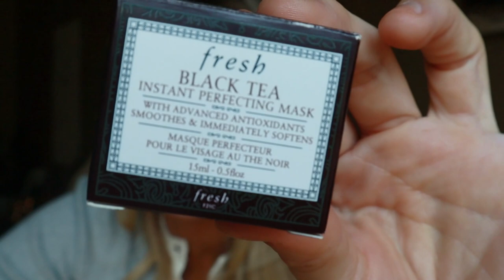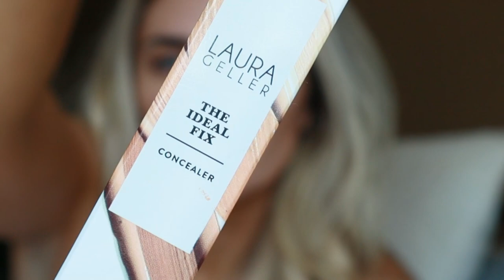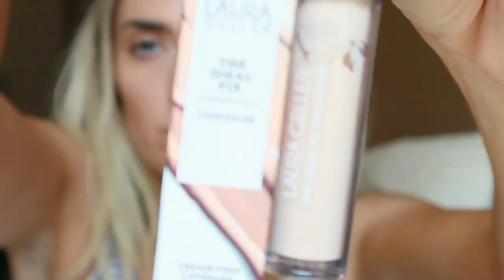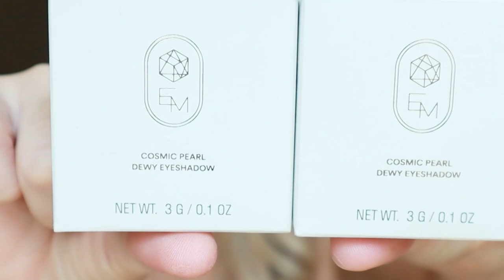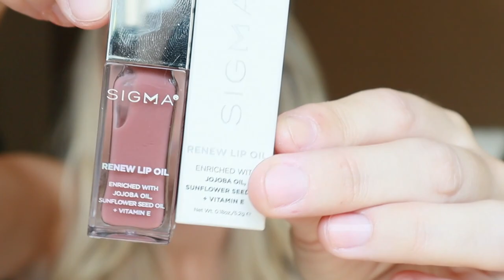MAKEUP IVE BEEN LOVING + NEW MAKEUP THAT I LOVE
HOLY MAKEUP COLLECTION! I have makeup overflowing out of my vanity and makeup suitcases. Im not going to lie. I love it! I love all the options. I'm still rediscovering old favorites and new ways to apply certain products. AND of course trying NEW stuff often lol So I figure it would be great to do an update video on what Im loving. At least right now because my makeup favorites tend to rotate. ; )

Todays video features a few new products as well! I will make sure to try and link everything down below! Enjoy!!
-JESS-

MAKEUP PRODUCTS MENTIONED AND USED:
Fresh Black Tea Perfecting Mask
Alpha-H Liquid gold
Strivectin Super B barrier oil
Laneige Dewy makeup serum
Elemis Pro Collagen Smoothing Primer
Iconic London radiant
Lawless beauty Conseal the Deal
KohGenDo Brighten powder
Bye Bye Pores Powder
Makeup Forever Velvet Powder
CT Contour Wand
Bye Bye Pores Brush
Sigma Cor De Rosa
CT Legendary Brows
Patrick Ta Laminated Brows
Maybelline Master Precise Liner
Nars Climax Mascara
Patrick Ta Major Volume Mascara
Chanel Les Beiges Highlight
Hourglass Vanish Blush revel
Wayne Goss Lip Pencil
Hourglass Slim Lipstick
Bobbi Brown Crushed Lip oil